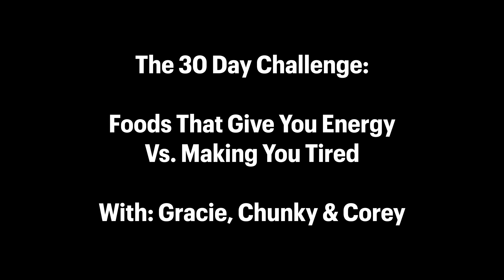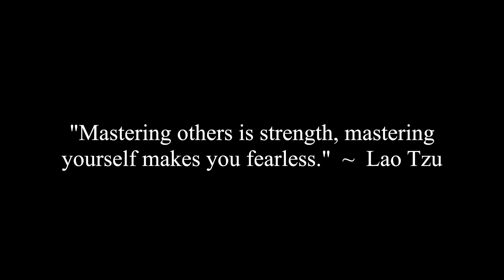Foods That Give You Energy Vs. Making You Tired: 30 Day Challenge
Gracie, Chunky and Corey discuss the foods that are giving them energy vs. foods that are making them tired. Late night fast food vs. cutting down on carbs and eating a cleaner diet. Gracie explains how she's not a fan of certain junk foods.